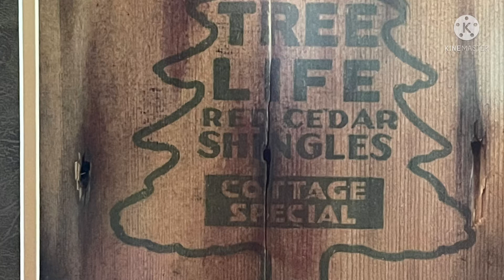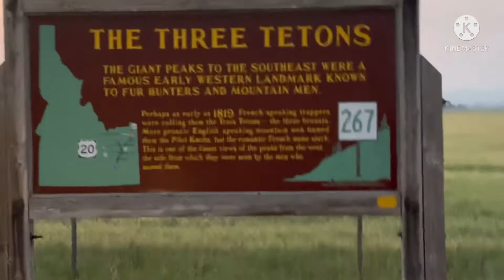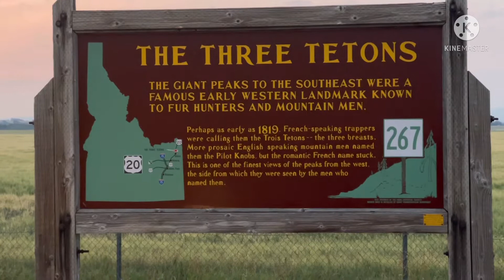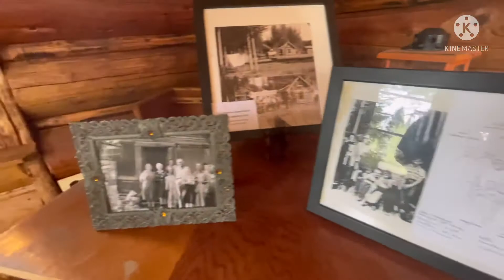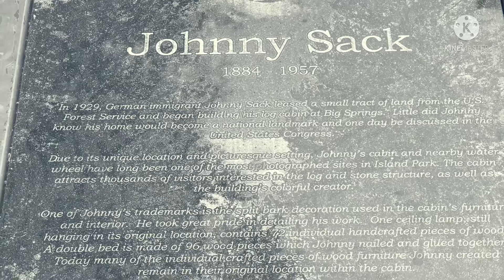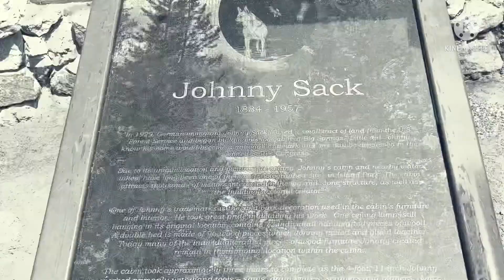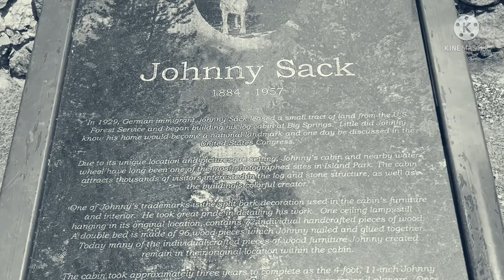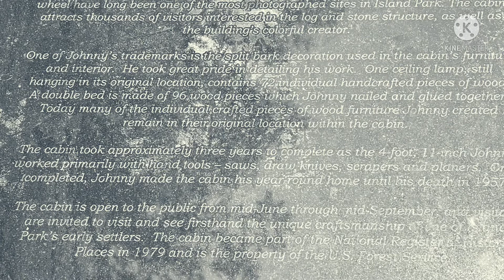What’s Around The Corner